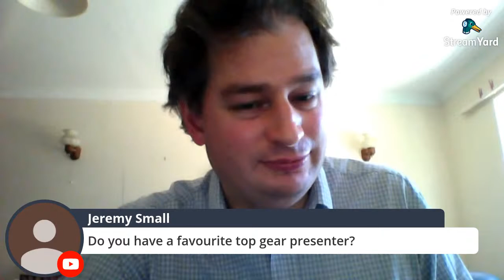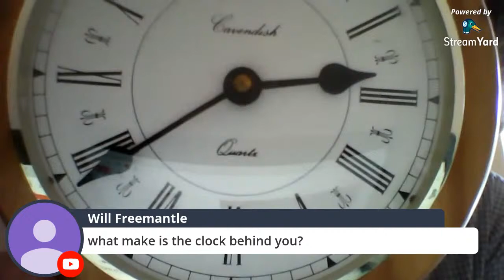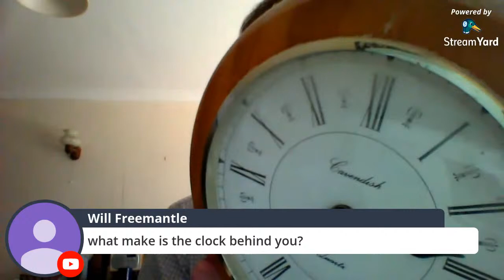new interests and hobbies ect